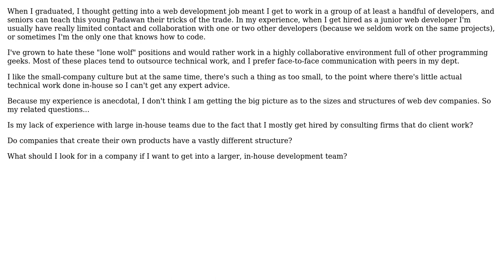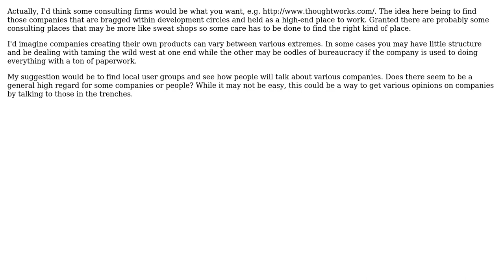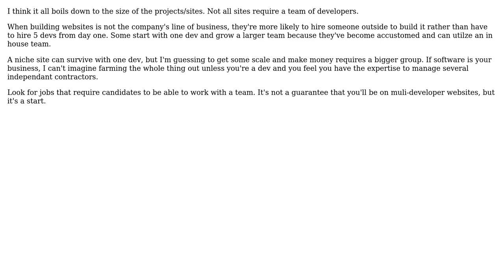Average size of in-house web development team for U.S. companies? (3 Solutions!!)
Average size of in-house web development team for U.S. companies?

With thanks & praise to God, and with thanks to the many people who have made this project possible! | Content (except music & images) licensed under CC BY-SA | Music | Images & others | With thanks to user Robert Harvey user maple_shaft user JustChris user JeffO user JB King and the Stack Exchange Network Trademarks are property of their respective owners. You are responsible for your own actions.